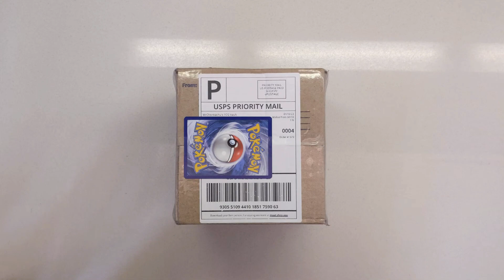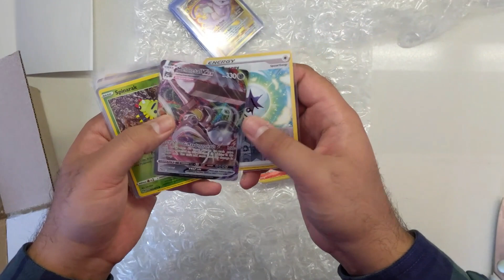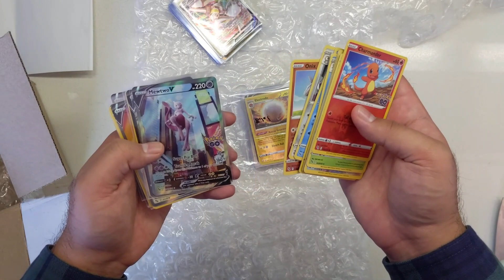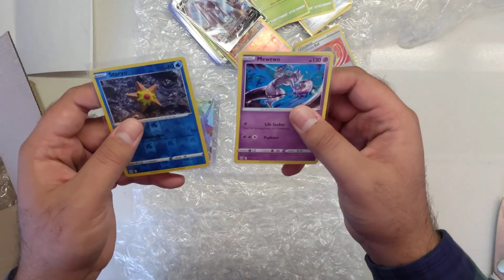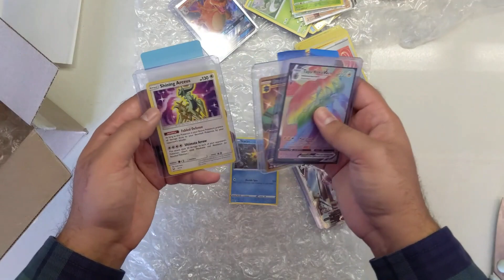I Ordered Pokémon Cards From @MrChonkachu Find Out What I Got!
Do you have experience getting Pokémon cards from YouTubers?

Mr.Chonkachu has great content & great Pokémon products, info is below!